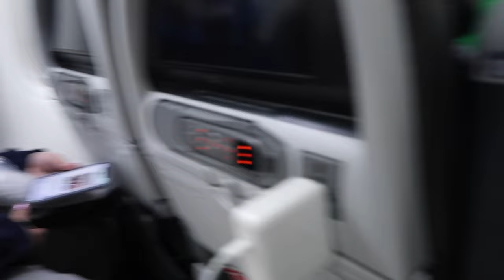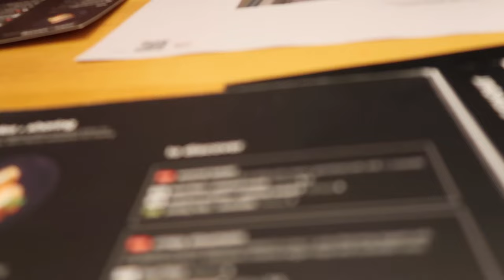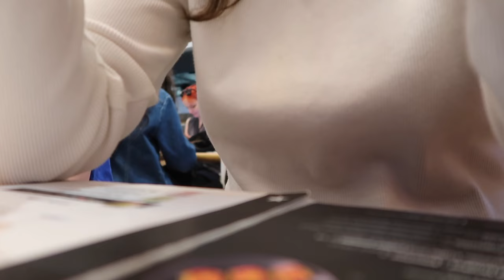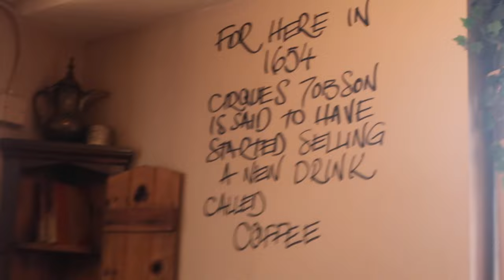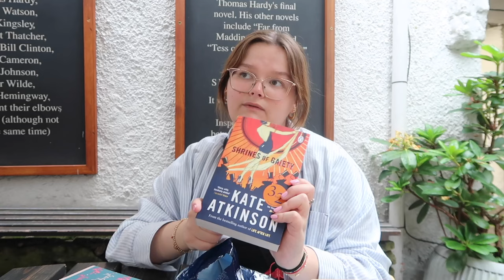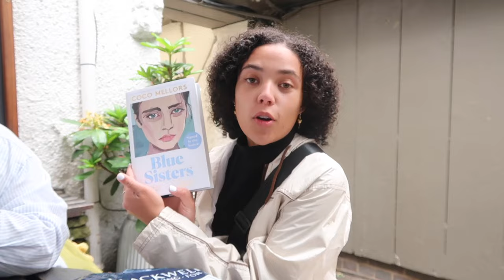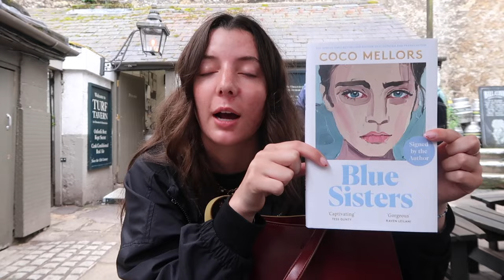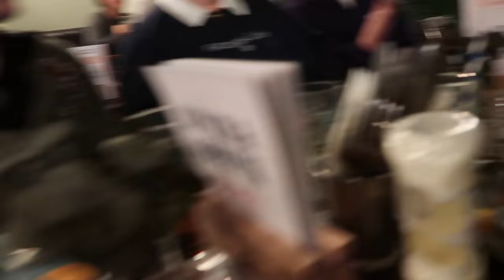europe diaries: london, amsterdam, paris, and bath 🥐🕰️🏴󠁧󠁢󠁥󠁮󠁧󠁿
i went to europe! this video is from the first 1/2 of the trip! i am so amazed at this wonderful oppurtunity that i was able to experience and couldn't be more grateful that i got to go with some of my dear friends. cheers xx

moments in the video!
0:00 traveling to london
13:45 we arrived! & london room tour
16:02 exploring & haul
24:42 hyde park
25:21 old swan pub & meeting friends & pizza express
27:32 wagamama
36:22 oxford
43:40 class
45:00 lunch & pub & shakespeares globe
47:26 seeing more of london!
48:38 victoria and albert museum lunch
51:45 front flip outside of the sepentine!
52:27 prince of wales
53:25 heading to amsterdam & paris!
1:00:01 amsterdam!
1:03:33 paris!
1:03:54 being a tourist in london!
1:06:07 bath!